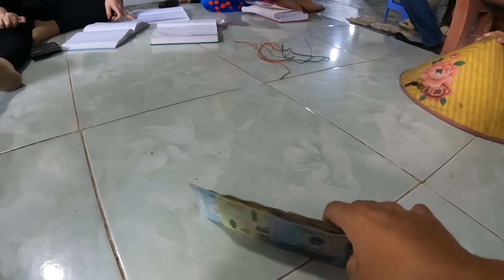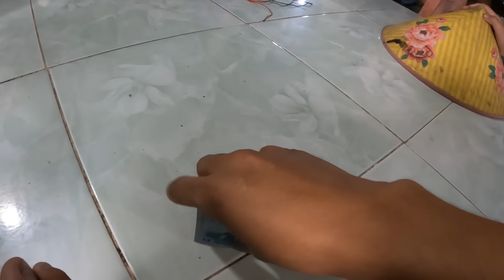Ngư Dân Chia Tiền Cuối Năm | Anh Ngư Phủ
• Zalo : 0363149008